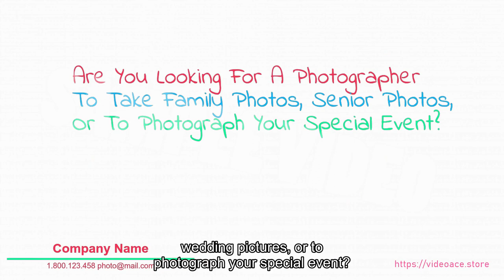Photography - Whiteboard & Subtitles